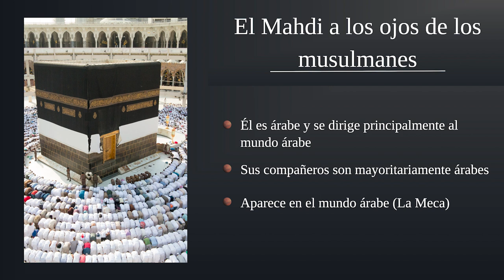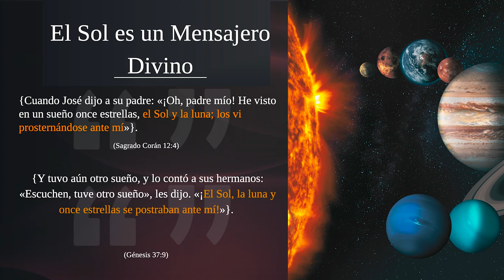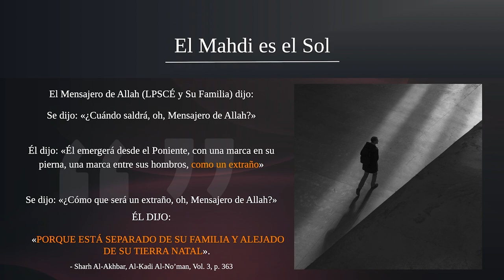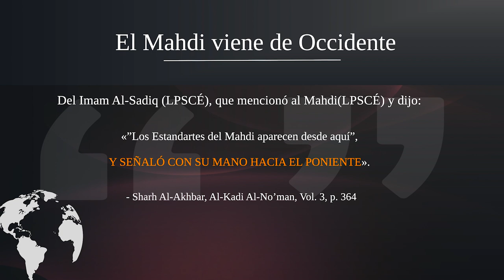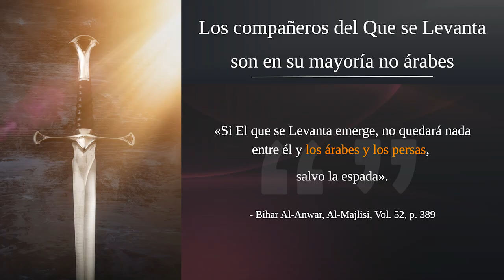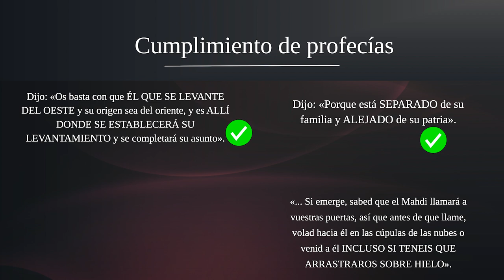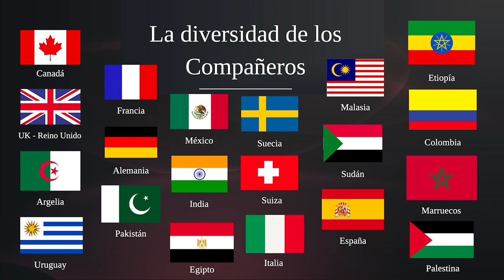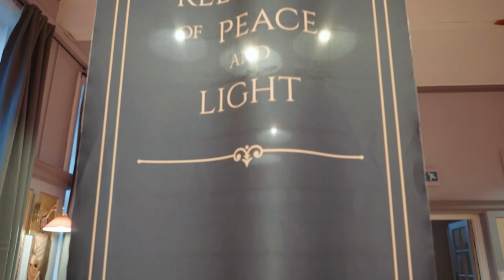El Sol sale por el poniente (El Mahdi ya está aquí)